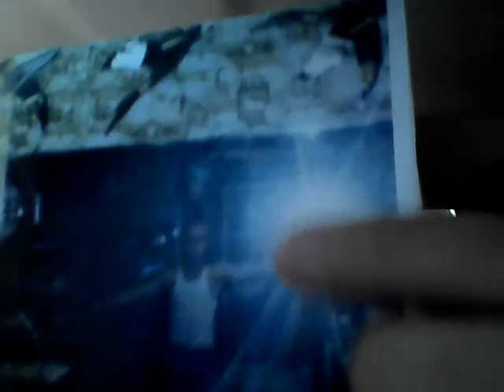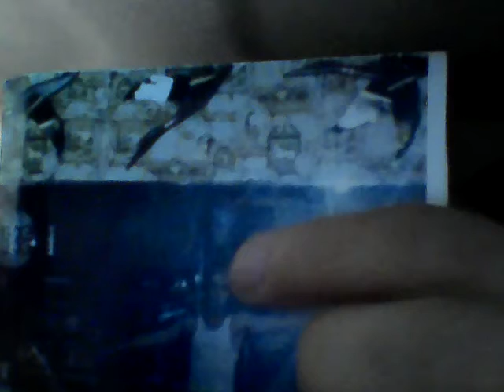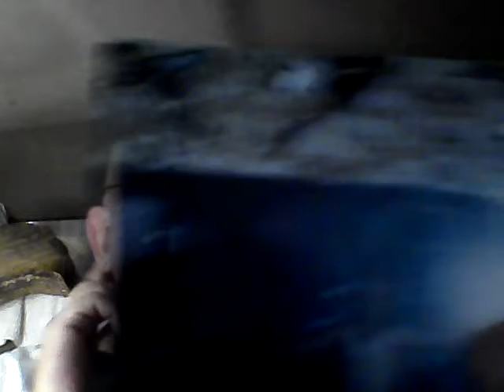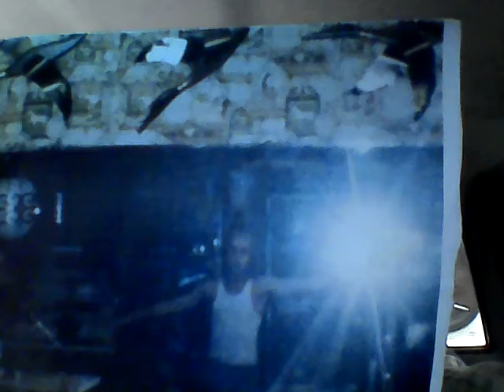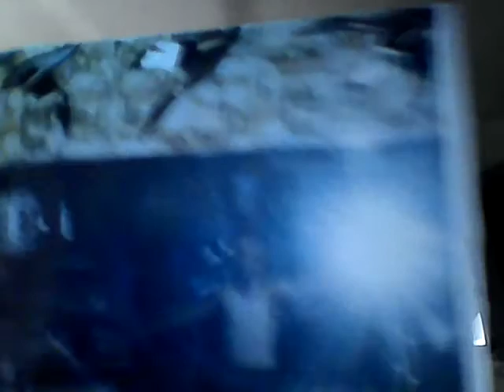Earth Is Fully Demonic demons hosting people Now. They Have been let Loose as Judgement